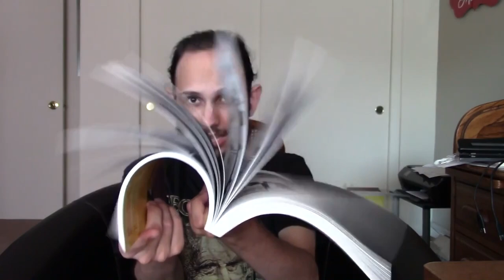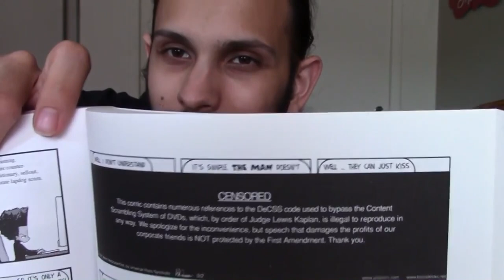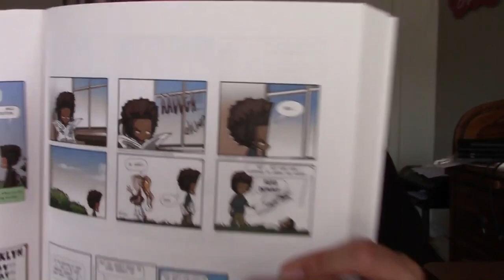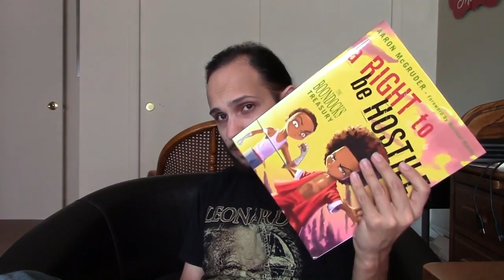Trade Talk Boondocks A Right To Be Hostile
Written & Drawn By Aaron McGruder